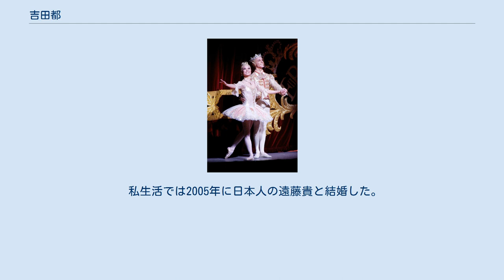吉田都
ロイヤル・バレエ学校出身の人物
吉田 都（よしだ みやこ、1965年10月28日 - ）は、日本のバレリーナ。
 東京都国立市出身。
1988年より2010年まで22年間にわたって英国の2つのロイヤル・バレエ団でプリンシパルを務めた。
2020年9月より、新国立劇場の舞踊芸術監督を務めている。
 東京都国立市に生まれる。
父親は地方公務員、母親は専業主婦で、二人姉妹の二女だった。
 1974年、9歳で石沢秀子にバレエを習い始める。
1981年に全国舞踊コンクール・ジュニア部門で第1位。
その後石沢の勧めで松山バレエ学校に移籍した。
松山在籍中の2年間にはコール・ド・バレエとして松山バレエ団の公演にも出演した。
 都立北多摩高等学校2年在学中の1983年、ローザンヌ国際バレエコンクールでスカラシップ賞を受賞し、英国ロイヤル・バレエ学校に入学。
当初は上級学校の1年生のクラスだったが間もなく最終学年に移され、1年後の1984年にサドラーズウェルズ・ロイヤル・バレエ団 （現バーミンガム・ロイヤル・バレエ団） に入団した。
ピーター・ライト卿に認められ、4年後の1988年には最高位プリンシパルに昇格した。
 ロンドンを本拠地とする姉妹カンパニーのロイヤル・バレエ団にはプリンシパルとして度々客演していたが、1995年にバーミンガムから正式に移籍した。
この理由について家族的な雰囲気のバーミンガムに居続けることで成長が止まってしまうことを恐れたためと後に説明している。
 イギリスでは 『眠れる森の美女』、『白鳥の湖』、『くるみ割り人形』、『ジゼル』、『ドン・キホーテ』 といった代表的な古典の主役のほか、アシュトン振付 『シンデレラ』、ニネット・ド・ヴァロア振付『コッペリア』、マクミラン振付『ロミオとジュリエット』などの少女役・妖精役を得意とした。
 2009年11月、ロイヤル・バレエ団からの引退公演が発表された。
2010年4月にロンドンのオペラ・ハウスにてさよなら公演として『シンデレラ』を踊った。
2010年6月29日、東京文化会館で同バレエ団の来日公演 『ロミオとジュリエット』 のジュリエット役を踊り、26年間に及んだイギリスでのキャリアを終えた。
 ロイヤル退団後は日本を拠点にフリーランスとして活動している。
2011年3月11日の東日本大震災の直後には、ロンドンにてJapan Tsunami Appeal Concertというチャリティー公演を企画し、支援活動を行った。
2011年5月には東京で、古巣バーミンガム・ロイヤル・バレエ団と『真夏の夜の夢』を踊った。
 2018年6月28日に行われた新国立劇場運営財団理事会審議にて、同年9月から新国立劇場舞踊部門次期芸術監督予定者として芸術参与に就任することが決定した。
 2019年8月7日・8日に引退公演「Last Dance」を上演し、ダンサーを引退。
2020年9月1日、新国立劇場の舞踊芸術監督に就任し、新国立劇場バレエ団を率いることとなった。
 私生活では2005年に日本人の遠藤貴と結婚した。